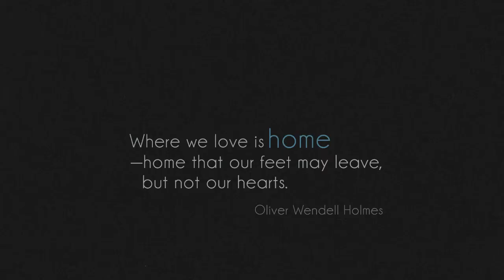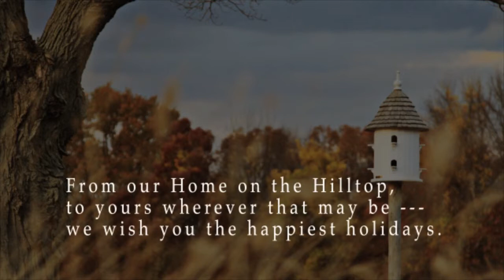Home - Holiday video 2013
St. Luke's School wishes all a happy holidays from the hilltop.